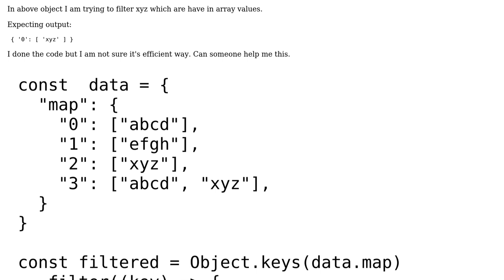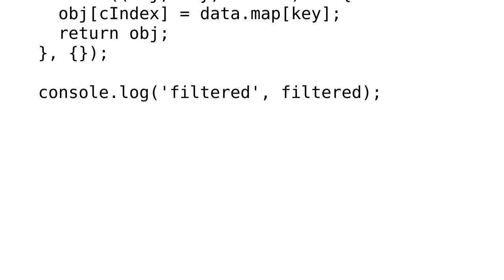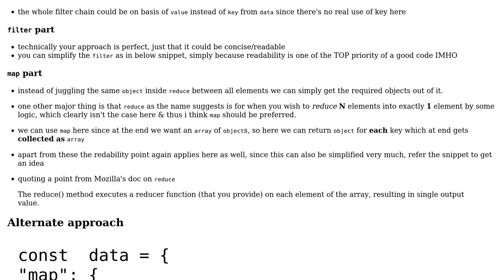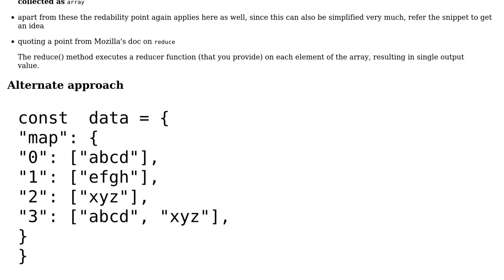Javascript + Filter object of values (2 Solutions!!)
Javascript + Filter object of values

With thanks & praise to God, and with thanks to the many people who have made this project possible! | Content (except music & images) licensed under CC BY-SA | Music | Images & others | With thanks to user tsh user RSKMR user Harsh Gundecha and the Stack Exchange Network Trademarks are property of their respective owners. You are responsible for your own actions.